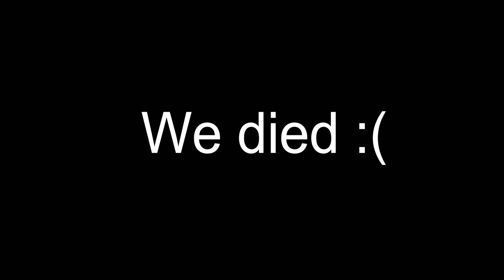Fortnite Imposter's Is CANNCELED❌️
Leave a like 👍 and comment 🗨 for the algorithm to show more people my channel 📈

He Should Have Kept Quiet...

📈 Grind To 1,000 By The End Of The Year